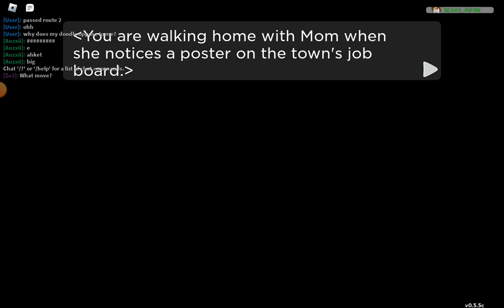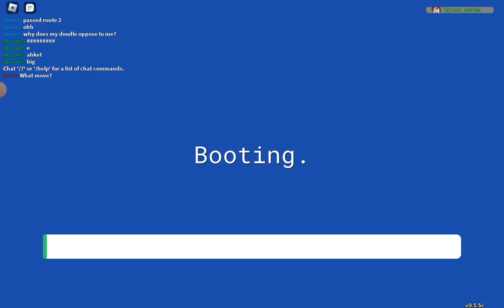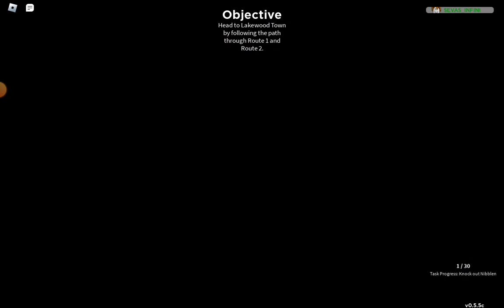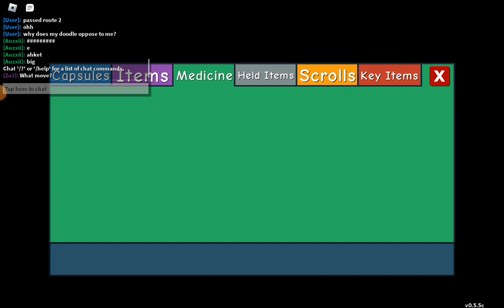ACESTA ESTE NOUL JOC POKEMON?! Roblox #16